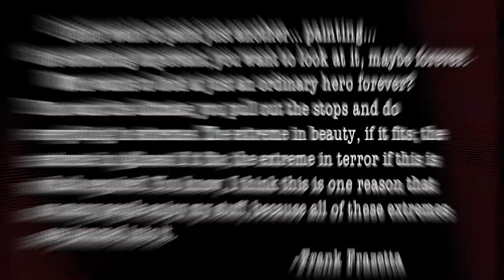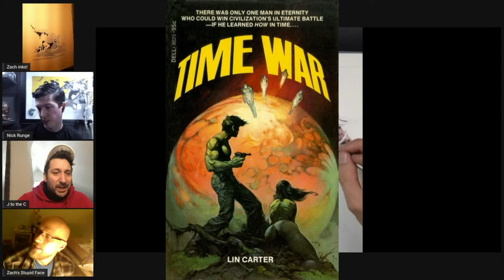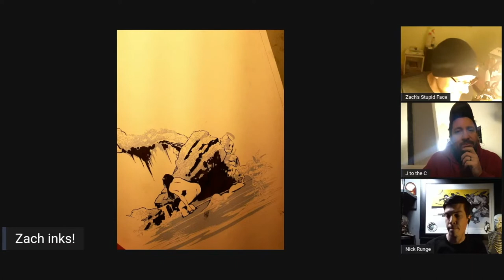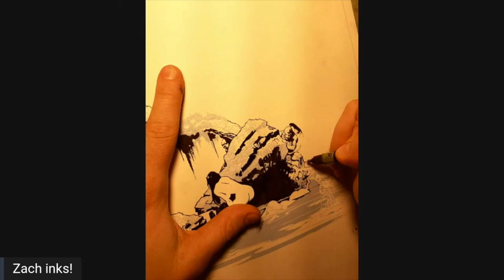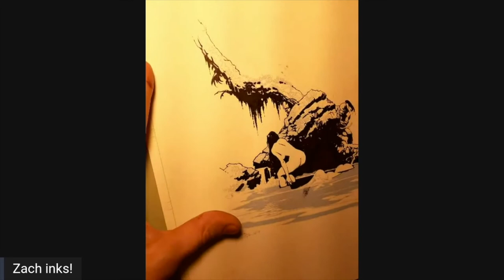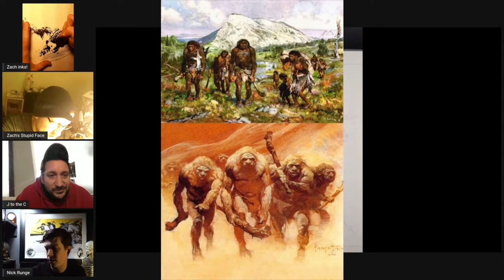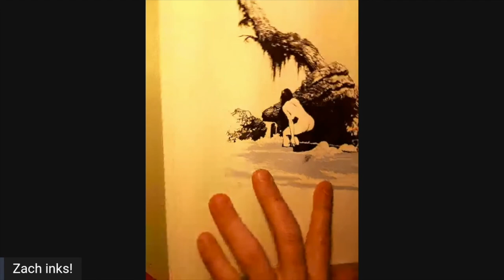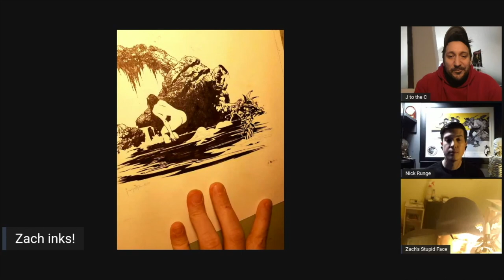The Blacklist Underground Episode 03: Frank Frazetta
Get ready to be spoiled, everybody: This week, the guys talk about the man himself, the one and only Frank Frazetta! Plus, we’ve got special guest Nick Runge, acclaimed painter, joining Zach and J.C. to talk all things Frazetta, from personal anecdotes to art techniques. It’s a 2+ hour episode with a lot of work and love put into it but…it’s Frazetta, so it’s more than worth it.

And an extra added bonus for those of you on the $10 Patreon tier: for this episode, Nick Runge generously painted (and recorded himself painting) not one but TWO interpretations of Frazetta pieces, which will be entered in the giveaway cycle for our top tier patrons.